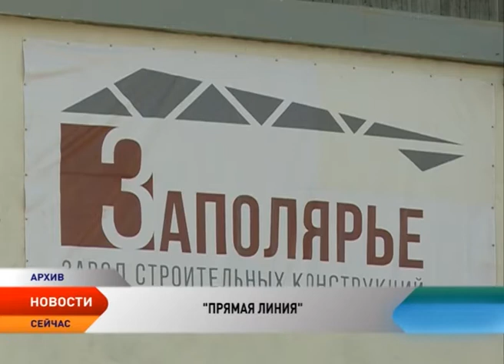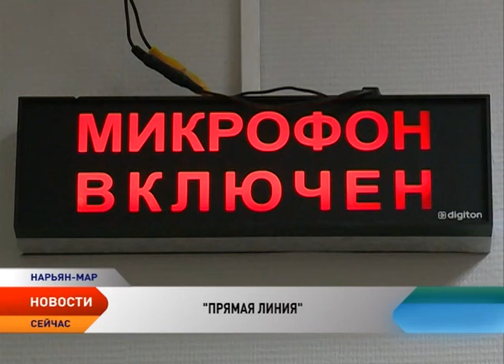Прямая линия с губернатором. Игорь Кошин ответил на вопросы жителей НАО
Бюджет Ненецкого округа на 2017 год сохранит социальную направленность. Об этом глава региона Игорь Кошин заявил в ходе прямой линии, которая прошла в эфире радио «Нарьян-Мар FM» 11 октября. Глава региона рассказал о том, какие задачи ставит перед регионами федеральный центр, какая помощь будет оказана субъектам и о переходе на проектный метод работы. Кроме того, Игорь Кошин ответил на вопросы жителей округа. За 50 минут прямого эфира поступило 9 звонков от жителей Нарьян-Мара, Нельминого Носа, Лабожского и других населенных пунктов.

В рамках прямого эфира жители округа, в частности, подняли вопросы трудоустройства. Развеять слухи о сокращении климатических надбавок главу региона в ходе прямой линии попросила работник детского сада «Гнездышко», а работники  Нарьян-Марского АПТ поделились в прямом эфире слухами, мол, предприятие хотят кому-то отдать. Игорь Кошин пообещал обратиться с этим вопрос к мэру города, в чьем ведении и находится предприятие. Валентина из Лабожского обратилась к главе региона с вопросом о газификации населенного пункта. Кроме того, Игорь Кошин взял на контроль и вопрос с освещением новой дороги на Авиаторов.